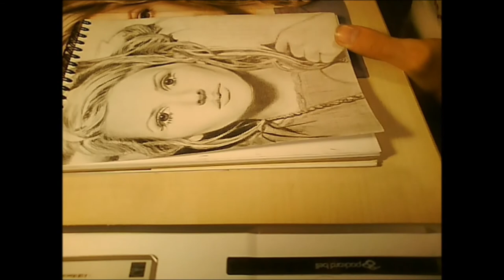Ellie goulding drawing Guns and Horses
Song: Guns and Horses
by: Ellie goulding
Drawing made by me..

I hope you liked the final drawing..?  :)